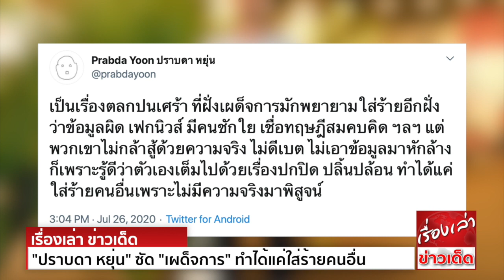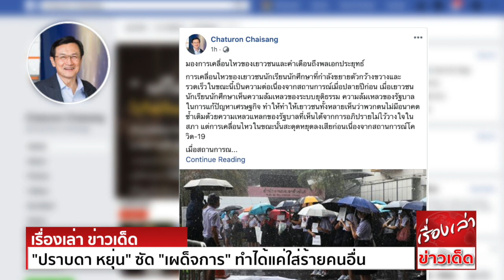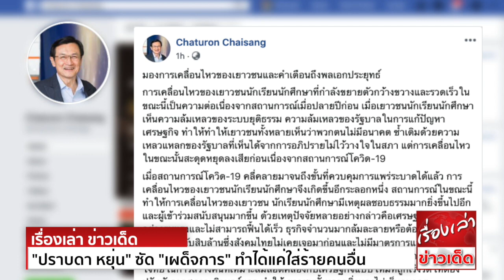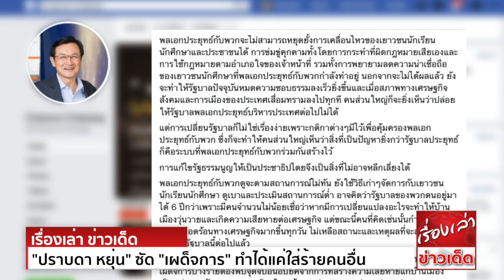โดนแล้ว "ปราบดา หยุน" ซัด"เผด็จการ"ทำได้แค่ใส่ร้ายคนอื่น “จาตุรนต์” จวก“ประยุทธ์” ขู่“ม็อบนักศึกษา”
นายปราบดา หยุ่น นักเขียนชื่อดัง เจ้าของรางวัลซีไรต์ ปี 2545 จากเรื่อง ‘ความน่าจะเป็น’ ทวีตข้อความ ดังนี้
‘เป็นเรื่องตลกปนเศร้า ที่ฝั่งเผด็จการ มักพยายามใส่ร้ายอีกฝั่งว่า ข้อมูลผิด เฟกนิวส์ มีคนชักใย เชื่อทฤษฎีสมคบคิด ฯลฯ แต่พวกเขาไม่กล้าสู้ด้วยความจริง ไม่ดีเบต ไม่เอาข้อมูลมาหักล้าง
ก็เพราะรู้ดีว่า ตัวเองเต็มไปด้วยเรื่องปกปิด ปลิ้นปล้อน ทำได้แค่ใส่ร้ายคนอื่น เพราะไม่มีความจริงมาพิสูจน์’
ต่อให้ไม่มีประเด็นอื่นเลย ลำพังความล้มเหลวและเหลื่อมล้ำของรัฐบาลนี้ ก็เพียงพอให้คนประท้วงอย่างชอบธรรมแล้ว

ด้าน นายจาตุรนต์ ฉายแสง อดีตแกนนำพรรคไทยรักษาชาติ ได้โพสต์ข้อความในเฟซบุ๊กส่วนตัว แสดงความคิดเห็นกรณีการเคลื่อนไหวทางการเมือง ของกลุ่มนักศึกษาและเยาวชน
ที่เรียกร้องให้รัฐบาลยุบสภา คืนอำนาจให้ประชาชน ว่า สถานการณ์ในขณะนี้ ทำให้การเคลื่อนไหวของเยาวชน นักศึกษา มีเหตุผลชอบธรรมมากยิ่งขึ้น และมีผู้เข้าร่วมสนับสนุนมากขึ้น
ด้วยเหตุปัจจัยเศรษฐกิจถดถอยอย่างรุนแรง และไม่สามารถฟื้นได้เร็ว ธุรกิจจำนวนมากล้มละลาย หรือต้องปิดกิจการ คนตกงานนับสิบล้านคน แต่ไม่มีมาตรการและงบประมาณรองรับ
ทำให้ยิ่งมองไม่เห็นอนาคต
ทั้งนี้ พล.อ.ประยุทธ์ จันทร์โอชา นายกรัฐมนตรี และรัฐมนตรีว่าการกระทรวงกลาโหม จะไม่สามารถหยุดยั้ง การเคลื่อนไหวของเยาวชน นักศึกษา และประชาชนได้ การข่มขู่คุกคาม
ทั้งโดยการกระทำที่ผิดกฎหมายเสียเอง และการใช้กฎหมายตามอำเภอใจของเจ้าหน้าที่ รวมทั้งการพยายามลดความน่าเชื่อถือของเยาวชน นักศึกษา ที่กำลังทำอยู่ นอกจากจะไม่ได้ผลแล้ว
ยังจะทำให้รัฐบาลหมดความชอบธรรมลงเร็วยิ่งขึ้น ทั้งนี้ข้อความดังกล่าวระบุว่า

มองการเคลื่อนไหวของเยาวชนและคำเตือนถึงพลเอกประยุทธ์
การเคลื่อนไหวของเยาวชน นักศึกษา ที่กำลังขยายตัวกว้างขวางและรวดเร็วในขณะนี้ เป็นความต่อเนื่องจากสถานการณ์เมื่อปลายปีก่อน เมื่อเยาวชนนักศึกษา
เห็นความล้มเหลวของระบบยุติธรรม ความล้มเหลวของรัฐบาลในการแก้ปัญหาเศรษฐกิจ ทำให้เยาวชนทั้งหลายเห็นว่า พวกตนไม่มีอนาคต ซ้ำเติมด้วยความเหลวแหลกของรัฐบาล
ที่เห็นได้จากการอภิปรายไม่ไว้วางใจในสภา แต่การเคลื่อนไหวในขณะนั้น สะดุดหยุดลงเสียก่อน

สิ่งที่พลเอกประยุทธ์ควรทำโดยด่วนที่สุด คือ
1.สั่งให้เจ้าหน้าที่ผู้เกี่ยวข้องทั้งระบบ หยุดคุกคามเยาวชน   นักศึกษา และประชาชน ที่ใช้สิทธิเสรีภาพโดยชอบธรรม
และ 2.รีบหารือกับสมัครพรรคพวกทั้งหลาย ทั้งพรรคร่วมรัฐบาล สมาชิกวุฒิสภา และเครือข่ายที่ร่วมกันสร้าง และสนับสนุนค้ำจุน ระบบที่ไม่เป็นประชาธิปไตยมาจนทุกวันนี้
เพื่อหาทางออกให้กับประเทศ ด้วยการเปิดทางให้มีการแก้ไขรัฐธรรมนูญ ให้เป็นประชาธิปไตย และคืนอำนาจให้ประชาชนโดยเร็ว

ส่วนการแก้ไขรัฐธรรมนูญและการยุบสภา จะทำอย่างไร จะแก้บางมาตราก่อนแล้วยุบสภา แล้วค่อยแก้ทั้งฉบับ หรือจะจัดให้มี สสร.มายกร่างรัฐธรรมนูญขึ้นใหม่โดยเร็ว ก่อนที่จะยุบสภา
หรือจะใช้วิธีอื่นก็ตาม เป็นเรื่องที่ควรจะเปิดหารือกันในวงกว้าง ให้เยาวชน นักศึกษาและประชาชน มีส่วนร่วม